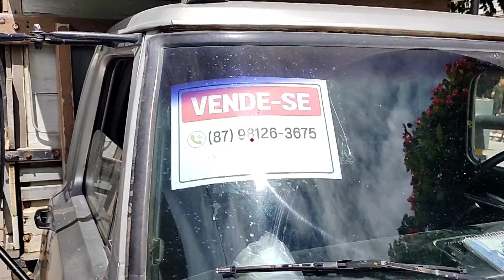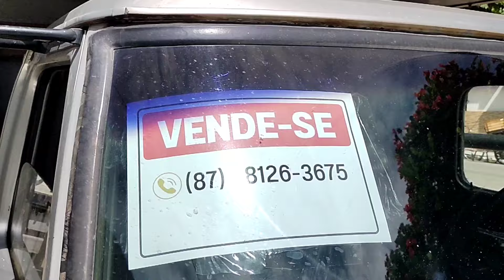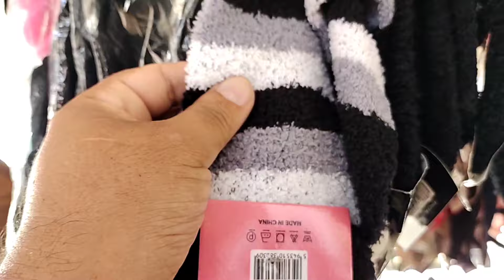Feira Livre de Brejão PE 30/06/2024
Um giro pela nossa Tradicional Feira Livre de Brejão PE.